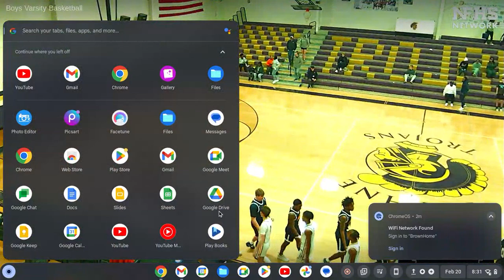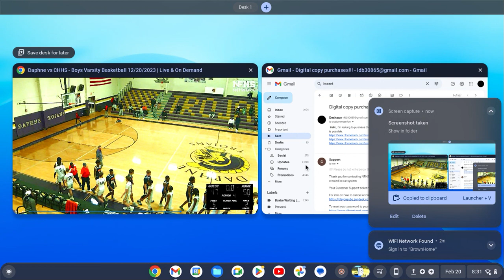Daphne vs. Charles Henderson @Daphne(8pts, 4rebs, 2asts)